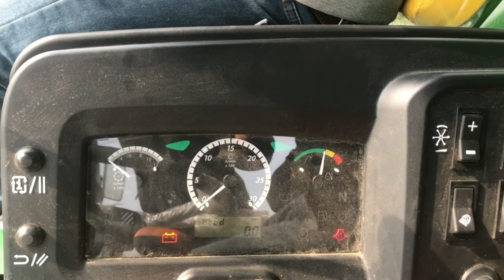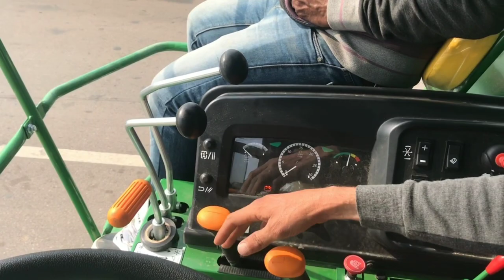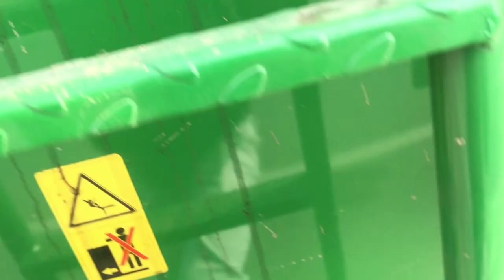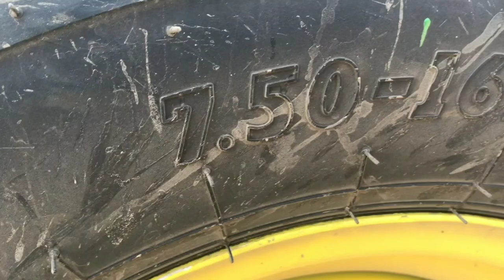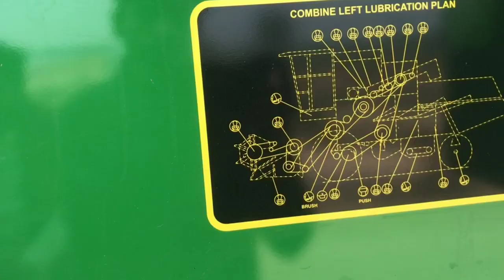Johndeere w70 synchrosmart combine harvester | Review | Price| Subsidy | Loan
Johndeere w70 | johndeere w70 synchrosmart | 2021 johndeere harvester | combine harvester machine|

Johndeere combine harvester machine full review subsidy loan . And get regular updates on harvester |
All information about harvester on our chanel. With price subsidy amd loan.